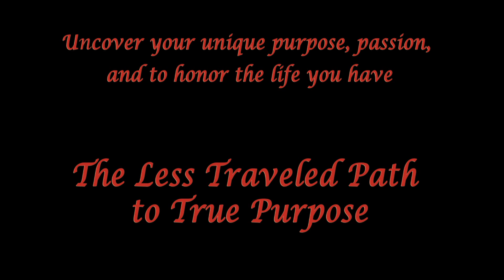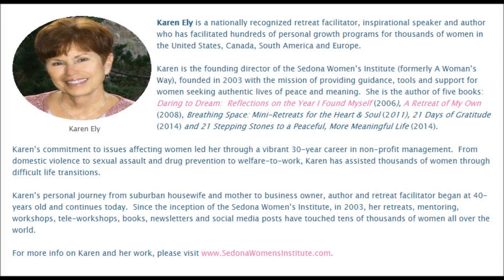The Less Traveled Path to True Purpose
Listen to Sedona Women’s Institute founder/director Karen Ely’s interview with Lora LePhae for her upcoming free tele-summit, The Less Traveled Path to True Purpose.  Karen’s interview is part of a dynamic 11-day tele-summit featuring 21 experts sharing insights to help you uncover your unique purpose, passion, and to honor the life you have.  for more info.